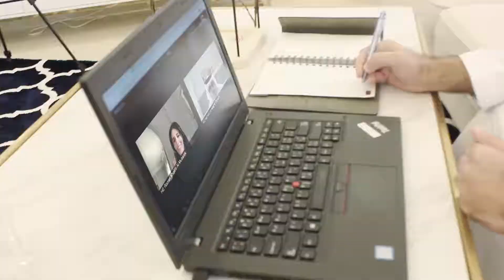Masdar Hosts Fifth Employee Virtual Event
Masdar hosted the latest edition of our MasdarLive virtual town hall series, with special guest HE Razan Khalifa Al Mubarak, Managing Director of the Environment Agency - Abu Dhabi (EAD). Her Excellency highlighted several topics including the impact of COVID19 on biodiversity.

عقدت مصدر ندوة افتراضية جديدة لموظفي الشركة ضمن سلسلة ندوات "مصدر لايف" عبر تقنية الاتصال المرئي، وذلك بمشاركة سعادة رزان خليفة المبارك، العضو المنتدب لهيئة البيئة – أبوظبي، حيث سلّطت الضوء على مواضيع عدة أهمها تأثير جائحة كوفيد_19 على التنوع_البيولوجي.